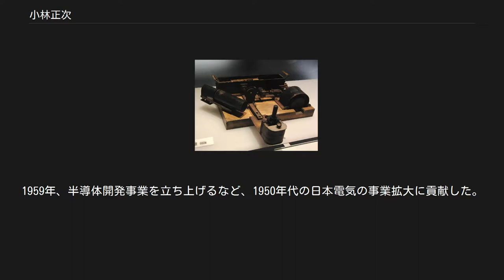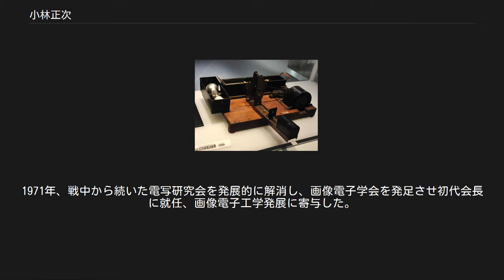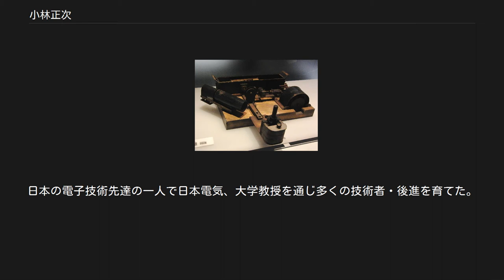小林正次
小林 正次（こばやし まさつぐ、1902年8月16日 - 1975年10月31日）は、日本の技術者、工学博士。
元日本電気（NEC）専務取締役。
元慶應義塾大学工学部教授。
 岡山県久米郡加美村字亀甲（現・久米郡美咲町）生まれ。
父親が広島で郡長、のち広島赤十字社主事等になったため広島県庄原町や府中市他で育つ。
 1917年、福山中学校（現・福山誠之館高校）から広島高師附属中学（現・広島大学附属高校）に転入、第八高等学校を経て東京帝国大学工学部電気工学科卒業(1926年)。
同年日本電気（NEC）入社。
大学の先輩・丹羽保次郎が優秀な大学卒を採用するという方針で入社した第一期で、英才の誉れ高い小林が引っぱられたものであった。
嶋津保次郎は前年、小林宏治は3年後の入社で、この時期入社した彼ら優秀な技術者が日本電気の技術と経営に重要な役割を果たした。
当時は弱電専門の大学出の工学士は少なく、また従業員1000人足らずの民間会社に就職するのも珍しかったという。
 NE式写真電送装置（ファクシミリ）の送信装置。
 NE式写真電送装置（ファクシミリ）の受信装置。
 技術部伝送実験室主任となった1928年、上司・丹羽と共に日本のファクシミリ実用化第1号・NE式写真電送機を開発。
これは同年11月10日に行われた昭和天皇の即位儀式を京都から東京に伝送した。
その後も電送写真と真空管開発を主に手掛け、大出力放送機（20KW水冷式放送管(1933年)、100KW送信管(1934年)）や50KW短波送信管(1937年)等を開発、日本の放送事業・通信事業発展に寄与した。
日本電気の真空管開発は、小林の欧米視察からの帰国と共に始まったものであった。
また電気通信機材料と稀有金属との密接な関係から、鉱石製錬の国産化を発意し多くの新材料、部品を生んだ。
これらは戦後、トランジスタ、IC、LSI等の事業において、戦後の日本電気の基礎を作った。
 1937年、東京帝国大学から同社社員で初めて工学博士を得る。
当時はメーカーの技師が学位を得るのは稀であった。
論文名は　「電氣的周波数分析器の研究」であった。
 同年中央研究所副所長。
1939年、訪欧の際、たまたまテレビを見ている時に飛行機の飛来によってテレビの画像が崩れたことから、電波探知機（レーダー）開発のヒントを得る。
このためテレビ開発から一転して電波探知機の開発に向かう。
戦中は陸海軍の電波兵器研究開発に大きく関与した。
 戦後は丹羽の後継として1945年中央研究所長に就任。
1947年に取締役を兼任し、1948年には技師長も兼任した。
1949年に研究所は閉鎖されるが、1953年再開され再び所長となる。
1959年、半導体開発事業を立ち上げるなど、1950年代の日本電気の事業拡大に貢献した。
1952年「発明50傑」に選出される。
1958年日本学術会議会員。
1956年に常務取締役となり、1961年専務取締役に選ばれる。
1962年に取締役を退任し顧問となる。
 1963年慶應義塾大学工学部電気工学科教授就任。
1968年同大学特選塾員に推挙。
1970年停年退職。
この間、科学技術庁電子技術審議会会長として1967年の電子航法研究所新設に尽力し、先進国に大きく遅れた電子航法技術発展に寄与する。
1971年、戦中から続いた電写研究会を発展的に解消し、画像電子学会を発足させ初代会長に就任、画像電子工学発展に寄与した。
1972年に中部工業大学教授となる。
 防衛庁技術研究本部技術顧問時には、レーザー研究の教示やフライトシミュレータ開発等を指導した。
その他、水中測深機（音響測深機、戦後魚群探知機に発展）、無人標的機（ラジコン）初期開発等に参画した。
晩年には太陽エネルギーや砂漠、海洋開発に関心を寄せ、黒潮発電を提唱するなどの活動をおこなった。
日本の電子技術先達の一人で日本電気、大学教授を通じ多くの技術者・後進を育てた。
関本忠弘らは日本電気研究所長時代の直属の部下であった。
 1975年逝去。
没後、従四位に叙される。